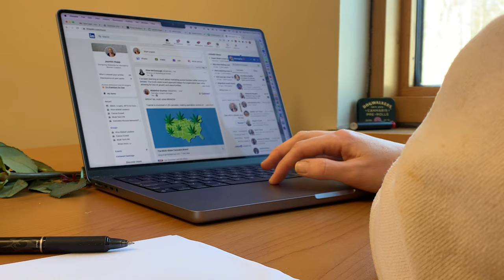How to Start an Email List From Zero: Beginner’s Guide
Whether you're planning a party, launching a fundraiser, or starting your first merch line, this video breaks down everything you need to know.

Jazmin highlights common mistakes to avoid, ensuring you don't get banned from email marketing software. She guides you through creating a simple spreadsheet, identifying the key columns to include, and leveraging your existing contacts to build a robust email list. Discover tips on how to gather emails from your inbox, calendar invites, LinkedIn, and more.

Stay until the end for Jazmin's top tips on growing your email list continuously. She emphasizes the importance of providing valuable content to your audience and maintaining a healthy, engaged list.

The highest converting method is an email. Not Twitter, not Facebook, not an ice bucket. Sending personalized email to people who know and like you will help you accomplish your goals. The only messaging medium that I’ve seen perform better than email is personal text messages (so collect cell phone numbers if you can). Do this pre-work now and reap the rewards for years.

CHAPTERS:
0:31 - Who Needs an Email List
1:57 - How to Start Your Email List
6:37 - How to Talk to Your Email List
8:52 - How to Grow Your Email List
10:05 - Outro

ABOUT JAZMIN HUPP
Jazmin Hupp teaches solopreneurs and creatives how to market themselves online 👩‍💻